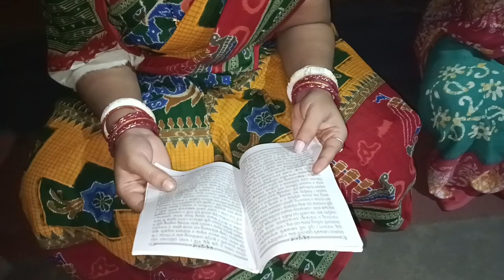ଲିଜାଙ୍କ କଣ୍ଠରୁ ଲକ୍ଷ୍ମୀପୁରାଣ 📖📖 || Lija Pankaj Life